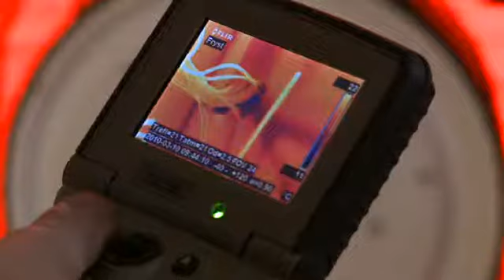Så här provtrycker du ett hus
Kiran M Gerhardssons miljöhus i Lund är provtryckt. Sydsvenskan var med.